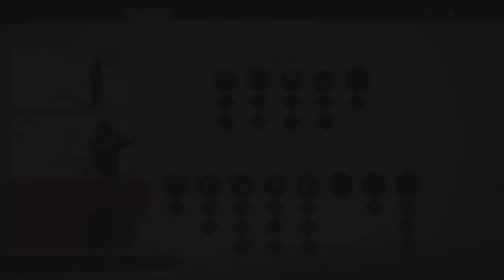The Curse of Uchitsune | Ghost of Tsushima | Ep. 8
Welcome back to Episode 8 of Ghost of Tsushima.  Today we complete our second mythic tale and receive one of my favorite weapons - the long bow.  We also start some side quests to assist the citizens of Tsushima in their fight against the mongols.